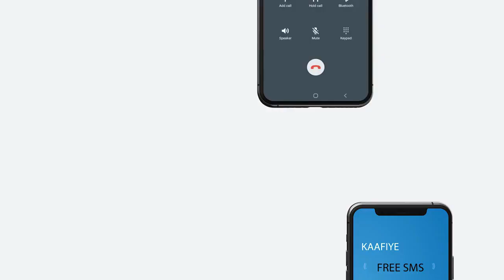QAAR KAMID AH BEELAHA DEGA PUNTLAND OO FARIIN UDIRTAY MADAXWEYNAHA PUNTLAND